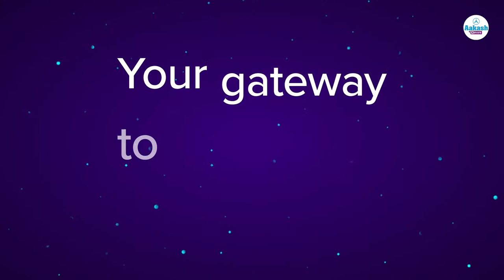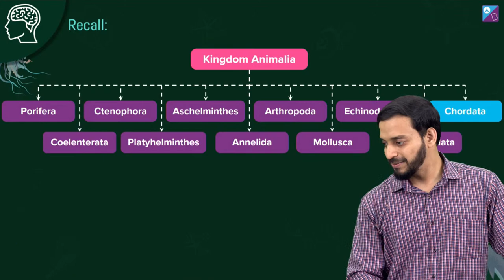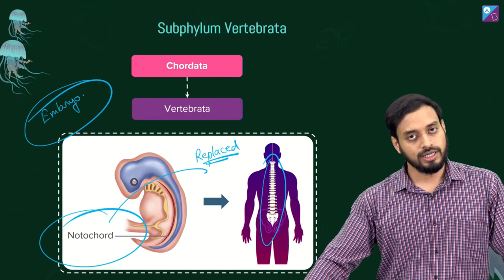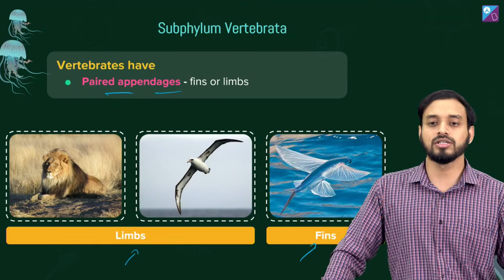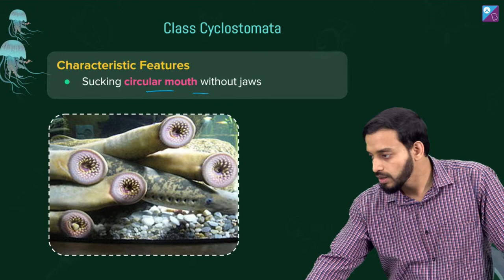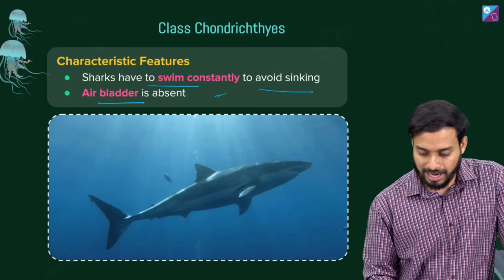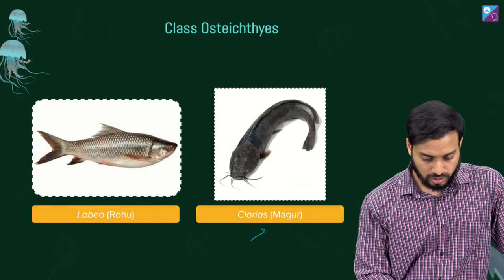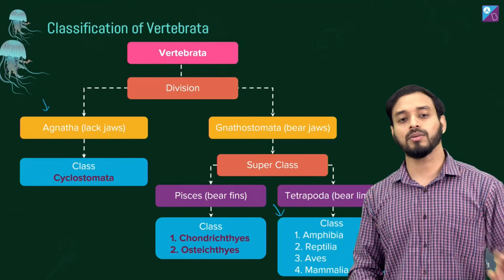Super Class Pisces - Animal Kingdom Class 11 Biology Concept (L7) | NEET 2024 Preparation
💸 Cash Rewards
🏆 Be an All-India Rank

Join this Mission MBBS series to revise all the important class 11 Zoology concepts in your CBSE Chapter 4 Animal Kingdom. In this online class, your favourite Pushpendu Sir discusses Super Class Pisces in detail using relevant examples to make your learning easier.

Gnathostomata has two superclasses, Pisces and Tetrapoda. In this class, we will be learning about Pisces and its classifications in detail. Classes Chondrichthyes and Osteichthyes bear fins for locomotion and are grouped under Pisces. The Chondrichthyes are fish with cartilaginous endoskeleton and are marine.

If you are preparing for the NEET 2024 exam, this Mission MBBS series is sure to help boost your preparation. At Aakash BYJU’S, we strive hard to provide the best learning experience to our students. On our Aakash BYJU’S NEET channel, we bring India’s top NEET educators to discuss some of the important classes 11 and 12 NEET syllabus topics. This will help you to be well prepared for the upcoming exam.

You can also drop your queries in the comment section and we will get back to you!

0:00 Aakash Byju’s Session on Animal Kingdom (L7)
5:35 Recall Animal Kingdom
6:19 Classification of Chordates
7:28 Subphylum Urochordata/Tunicata
9:40 Subphylum Cephalochordata
11:24 Subphylum Vertebrata
12:40 Protochordata
15:10 1st Question
15:40 2nd Question
16:13 Characteristic Features of Subphylum Vertebrata
19:20 Question: The common features of
20:43 Classification of Vertebrata
23:07 Characteristic Features of Class Cyclostomata
25:38 Cartilaginous Vs Bony Skeleton
26:02 Reproduction of Class Cyclostomata
27:12 Class Chondrichthyes
27:33 Characteristic Features of Class Chondrichthyes
36:00 Class Osteichthyes
36:31 Characteristic Features Class Osteichthyes
42:06 Aquarium Fishes
42:42 Question: Vertebrates without jaws